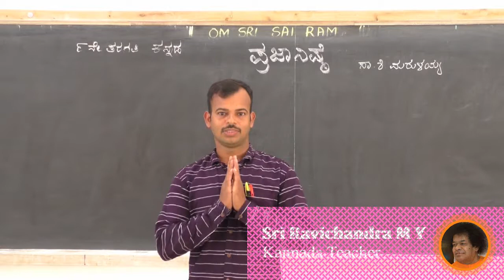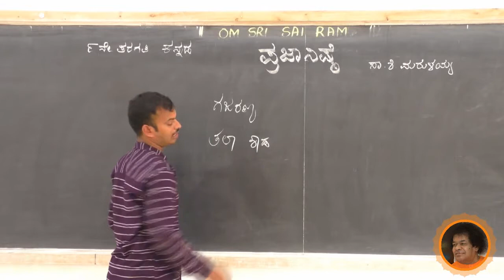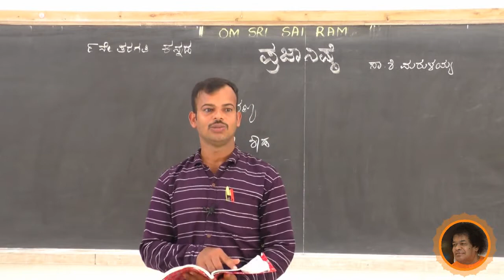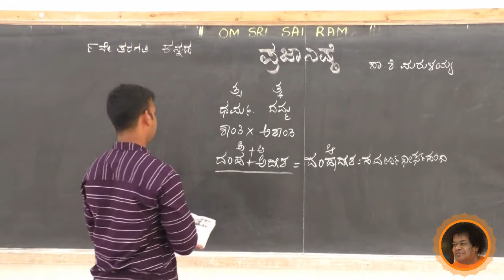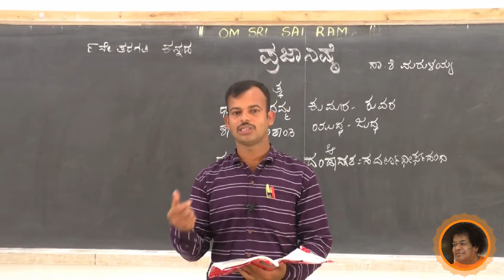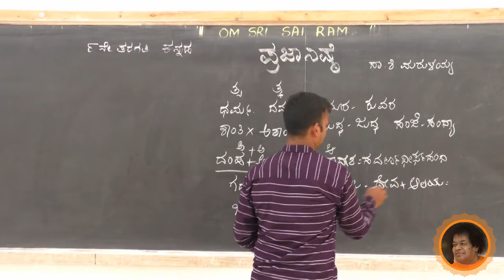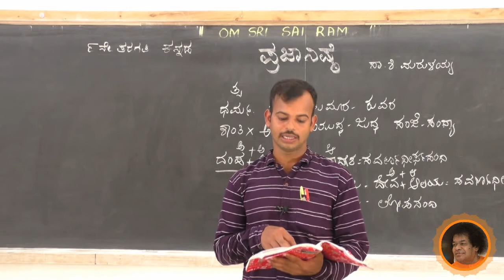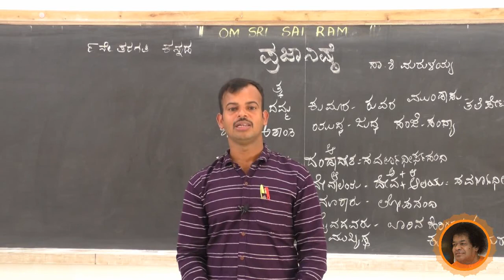SSSLS HS, Alike - 9th Kannada - ಪ್ರಜಾನಿಷ್ಠೆ[2 ]- By Ravichandra M Y